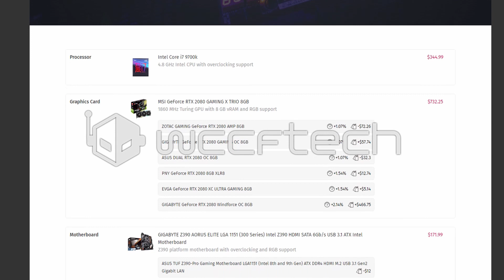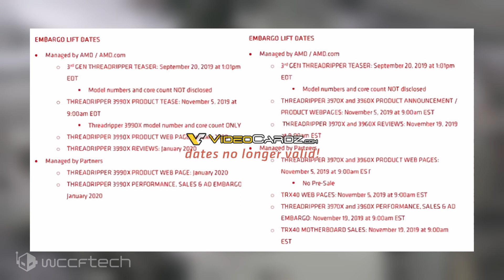AMD’s Next Gen Ryzen Threadripper CPUs Announcement Planned For November 7th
AMD’s Next-Gen Ryzen Threadripper CPUs Announcement Planned For 7th November – Threadripper 3970X 32 Core & 3960X 24 Core CPUs Launching First